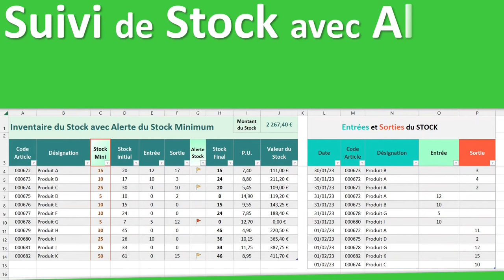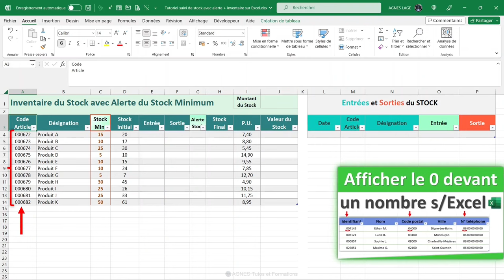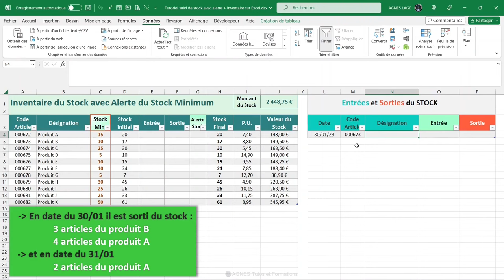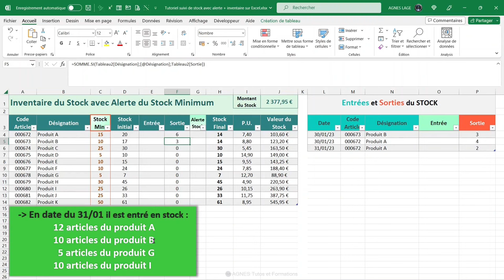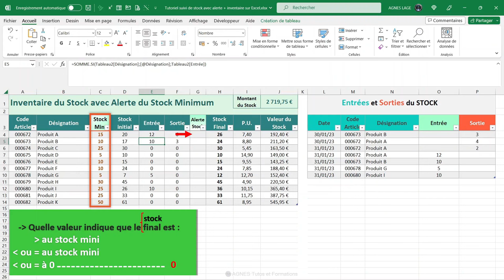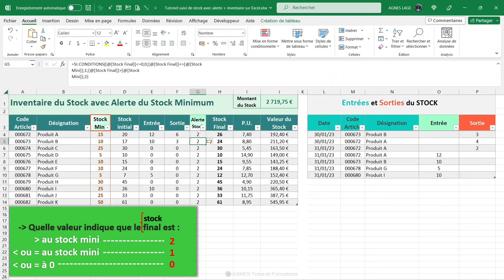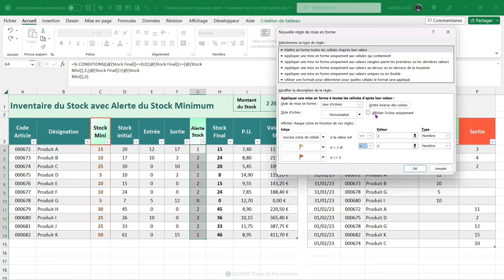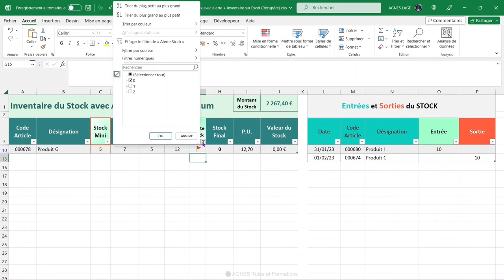Suivi des stocks et inventaire du stock sur Excel avec une alerte en fonction du stock minimum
🎯 Dans ce tutoriel, je vous explique comment créer un suivi des stocks et un inventaire du stock sur Excel avec une alerte en fonction du stock minimum, pour améliorer le flux de votre trésorerie et optimiser vos ventes.
✅👍 En gérant votre stock avec ce contrôle d'inventaire, *vous avez la possibilité de suivre les mouvements de stock au jour le jour, d'être averti lorsque vous atteignez le stock minimum* sur un ou plusieurs produits, grâce à ces icônes qui s'affichent dans la colonne "alerte stock".

📌↪️📁Pour vous entraîner à créer un suivi des stocks avec inventaire et une alerte de stock, vous pouvez télécharger le fichier Excel utilisé dans la vidéo :

⌚ Dans ce tutoriel, découvrez comment :
00:00   Jingle
00:07    Introduction créer un suivi des stocks sur Excel avec inventaire et alerte de stock
00:45    Explication du rôle des différentes colonnes de ce suivi de stock avec inventaire
02:04    Enregistrer la formule pour afficher le stock final
02:51    Enregistrer la formule pour afficher la valeur du stock pour chaque article
03:17    Obtenir la somme du montant chiffré du stock
03:44    Configurer le tableau des entrées et sorties de stock pour enregistrer les sorties de stock
06:59    Enregistrer le cumul des sorties de stock dans le tableau d'inventaire
08:25    Enregistrer le cumul des entrées de stock dans le tableau d'inventaire
09:52    Appliquer une mise en forme conditionnelle avec icônes pour l'alerte du stock minimum
14:37    Afficher les articles dont les quantités de stock sont inférieures ou égales au stock minimum ou en ruptures de stock
15:15    Figer les en-têtes du tableau de l'inventaire de stock avec le tableau des entrées et sorties de stock

🎞️ Si besoin, pour noter les différents codes articles dans votre suivi de stock, découvrez comment afficher le zéro dans Excel, devant un nombre ou un chiffre :